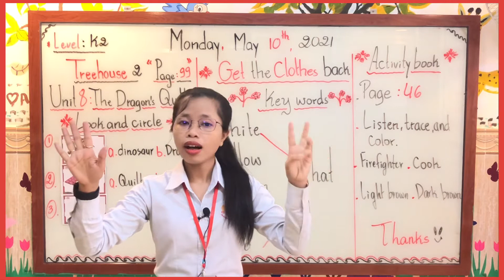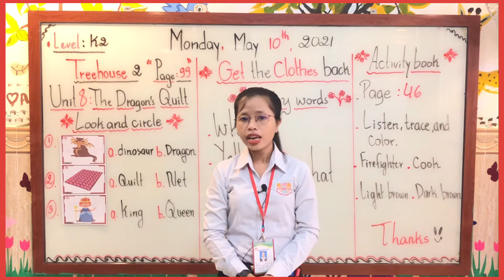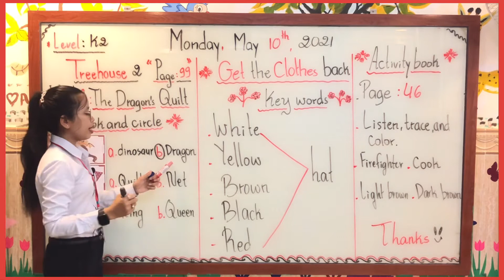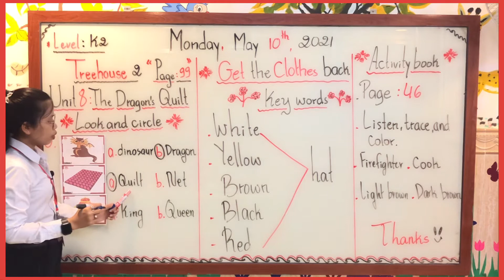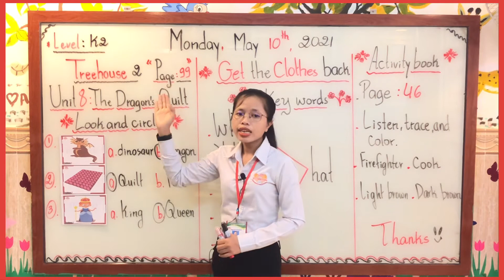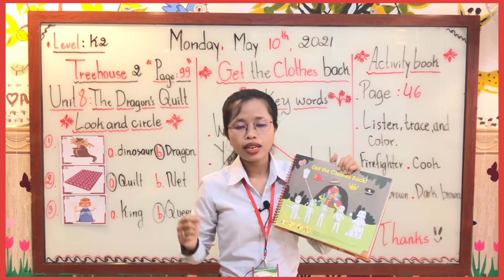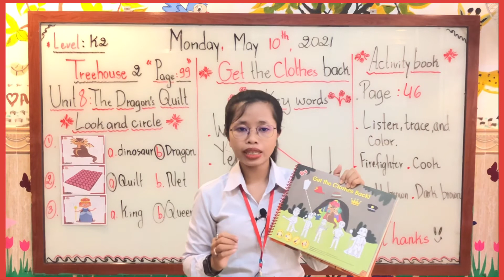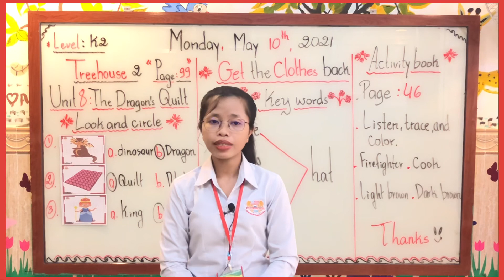Level: Kindergarten 2/Subject: Treehouse 2/ Unit 8: The Dragon’s Quilt/ Page:99/ Session:1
Date:Monday, May 10,2021/Instructed by: Ms.El Maiyom